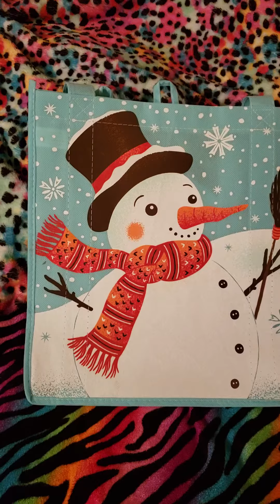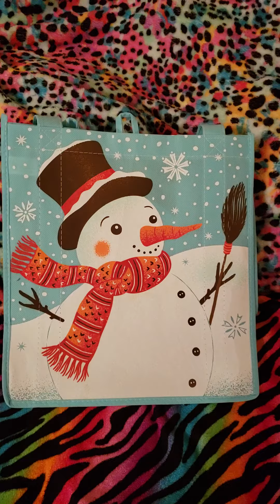Publix: Snowman Bag. Sat. Nov 11-24-2018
I love the cute bag